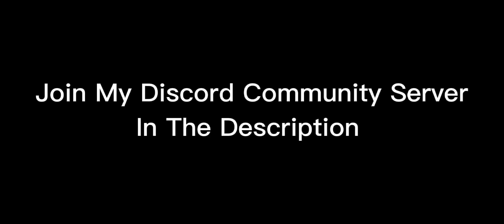A Big Day For Thomas Roblox Remake | Thomas & Friends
Credits  To Thomas & Friends

channel:

And Thank You My Freinds For Making This Video Possible